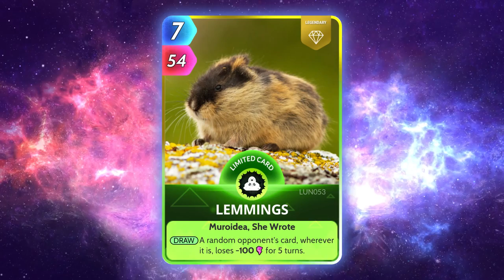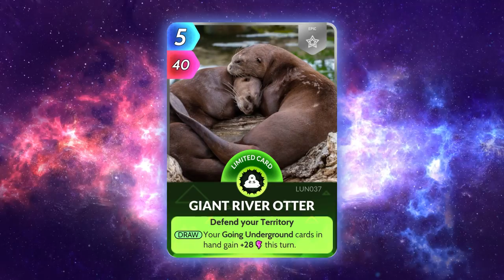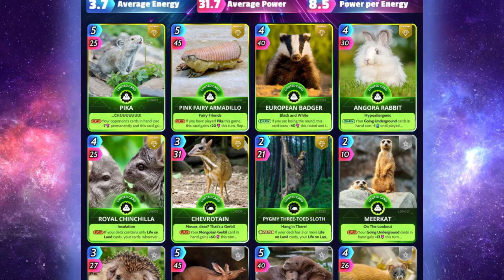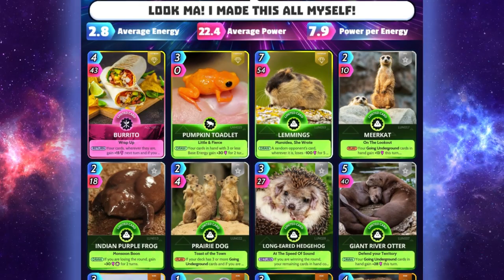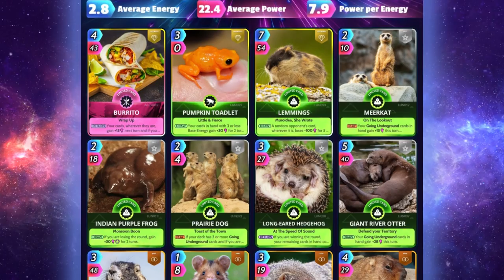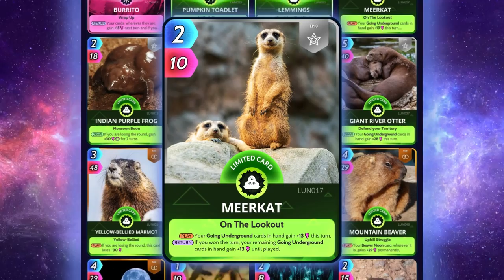Going Underground - The Cards, the Universe and Everything Cast! (Episode 2)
This episode, Emma and Joe go underground to explore the strange world of all things that like to burrow away! Tune in to see them challenge one another to build a Going Underground deck and discuss the Myths around Lemmings!